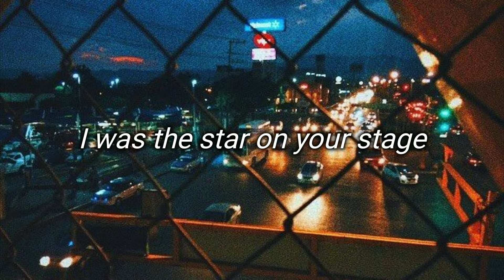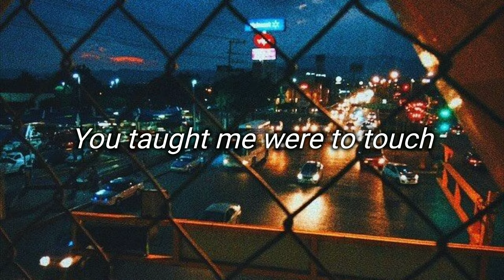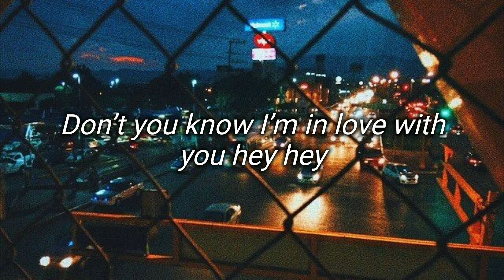The Ride // The Matches ; (Lyrics) 🎵